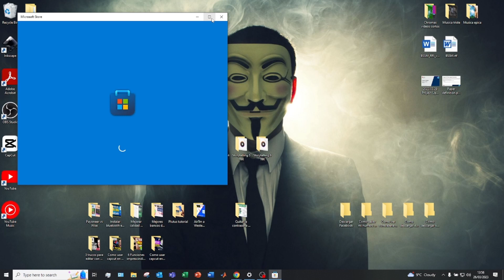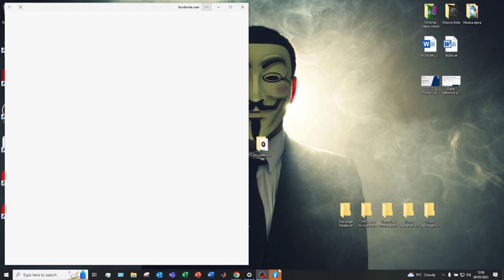DESCARGAR FACEBOOK PARA PC EN WINDOWS ✅ 2026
Aprende a DESCARGAR FACEBOOK en tu PC O LAPTOP WINDOWS.

¿Quieres disfrutar de Facebook en tu computadora con Windows? ¡Estás en el lugar indicado! En este video, te mostramos cómo descargar e instalar la aplicación de Facebook en tu PC para que puedas mantenerte conectado con amigos y familiares desde tu escritorio.

🔹 En este tutorial, abordamos:
- Pasos detallados para descargar Facebook en tu PC con Windows.
- Cómo configurar la aplicación para una experiencia óptima.
- Consejos para aprovechar al máximo Facebook en tu computadora.

Descubre cómo llevar tus interacciones en Facebook al siguiente nivel con la comodidad de tu PC. Ya sea para chatear, ver noticias o compartir momentos especiales, este tutorial te muestra cómo hacerlo de manera sencilla.

⭐ PALABRAS CLAVE ⭐
meta
descargar
pc
tutorial

Cómo descargar Facebook para PC en Windows
Tutorial para instalar Facebook en tu computadora con Windows
Descarga e instalación de Facebook en PC con Windows
Pasos para tener Facebook en tu ordenador con sistema Windows
Cómo obtener la aplicación de Facebook en tu PC Windows
Tutorial de instalación de la aplicación de Facebook en Windows
Cómo acceder a Facebook desde tu computadora con Windows
Descargar y configurar Facebook para PC con sistema Windows
Tutorial de Facebook para Windows: descarga e instalación
Cómo usar Facebook en tu PC Windows: guía completa
Descargar la aplicación de Facebook para tu computadora Windows
Tutorial paso a paso: cómo instalar Facebook en Windows
Cómo tener Facebook en tu escritorio de Windows
Instalación de la aplicación de Facebook en tu PC con Windows
Tutorial de Facebook para PC: descarga e inicio rápido
Cómo acceder a las funciones de Facebook en tu PC Windows
Descargar y configurar Facebook en tu computadora con Windows
Tutorial de Facebook para principiantes en PC Windows
Cómo usar Facebook en tu computadora: paso a paso
Descarga segura de Facebook para PC en Windows